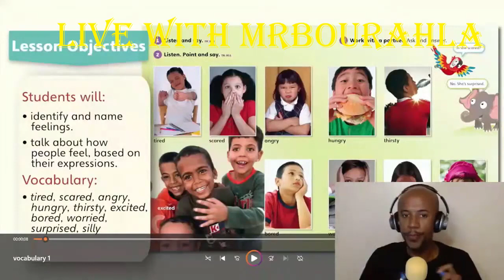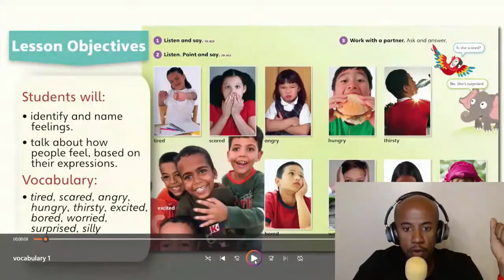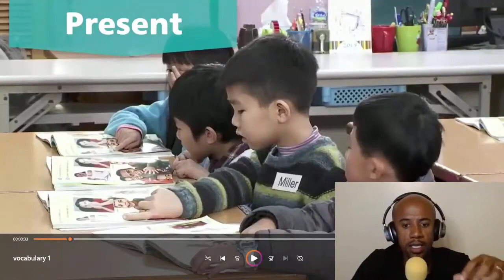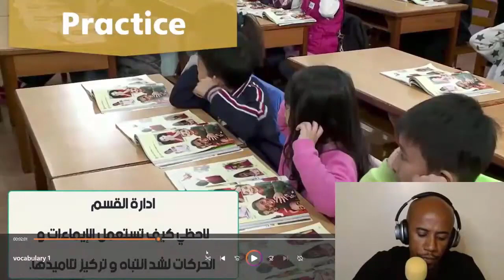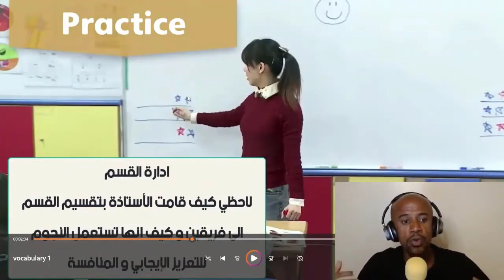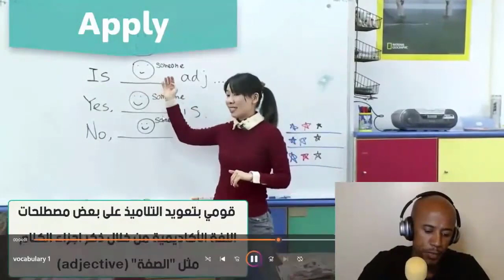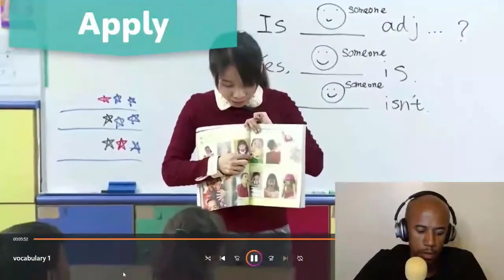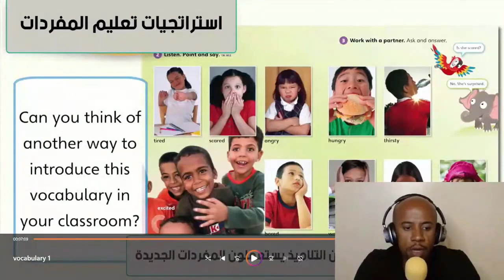Live With MrBourahla - Teaching English Vocabulary to Children - تعليم المفردات الإنجليزية للصغار